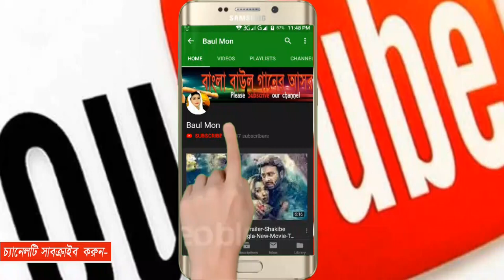নতুন জারি! কারবালায় ময়দানে রক্তের বণ্যা বইলরে আরিফ দেওয়ান Baul Mon 2020